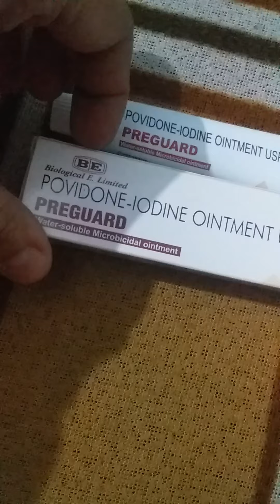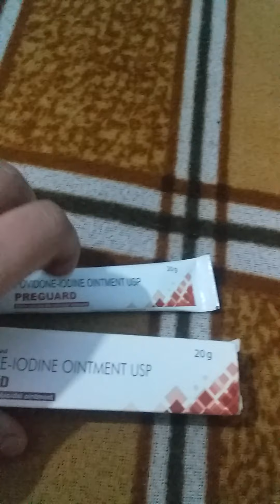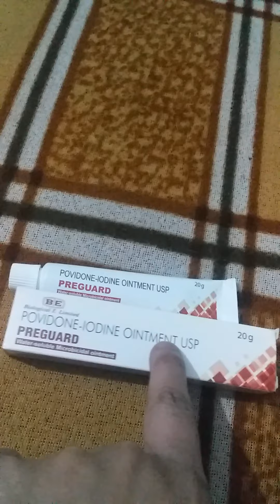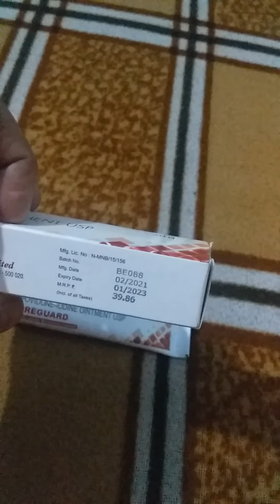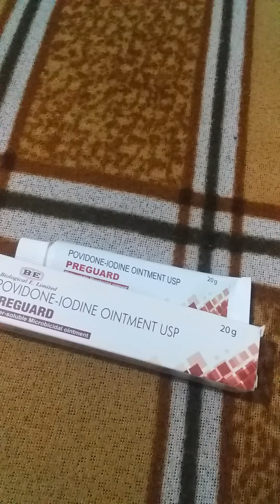Preguard ointment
Hi hi frends I am archana singh
y vedeo preguard oitment ko
lakar bnaya gya h es vedeo m
es oitment ke ful information d gyi h

thanks.